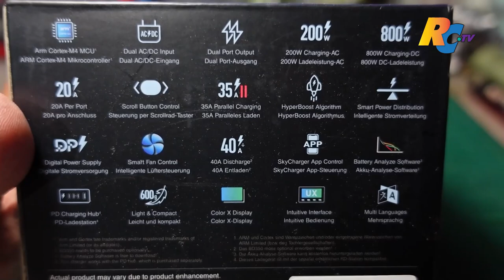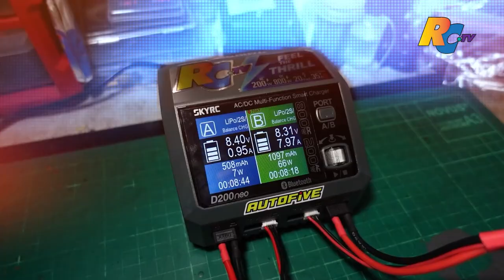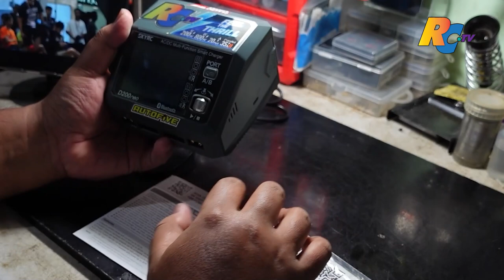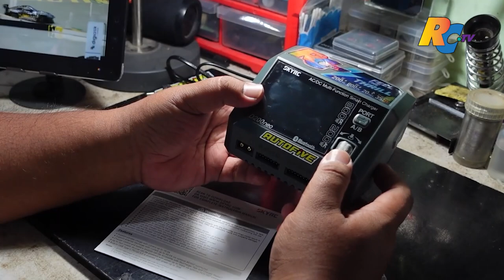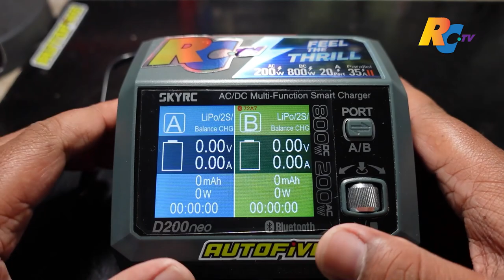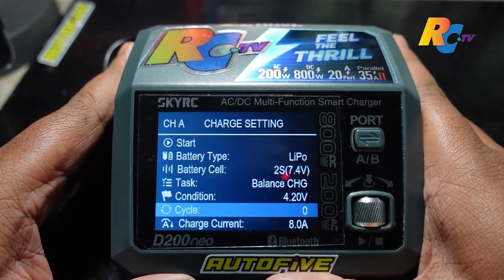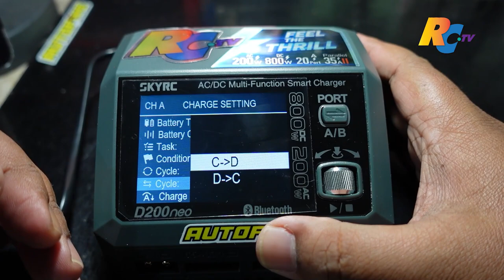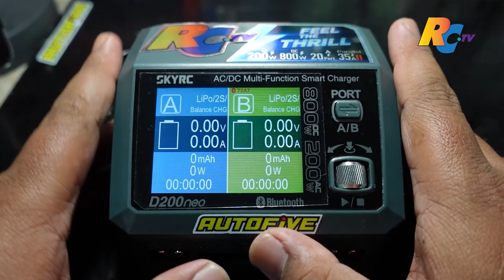RCTV Review by Dhio Duta : Charger SKY RC D200